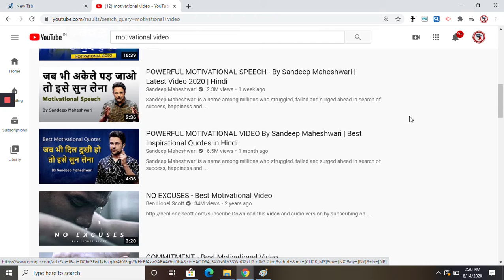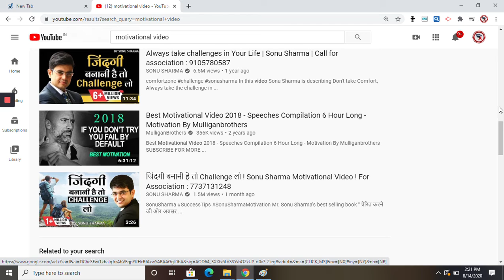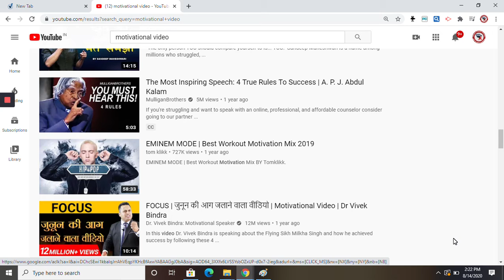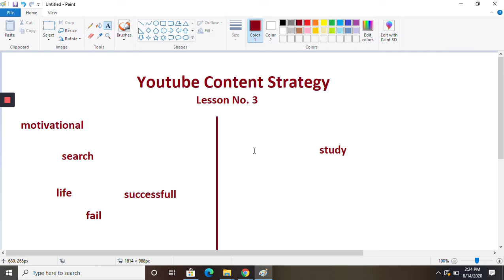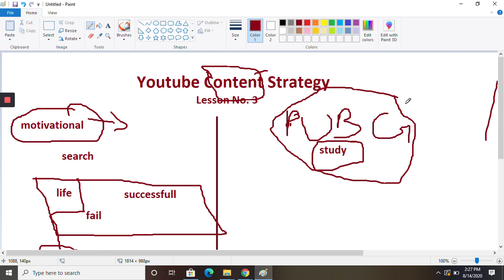Youtube Domination Course LESSON NO .3